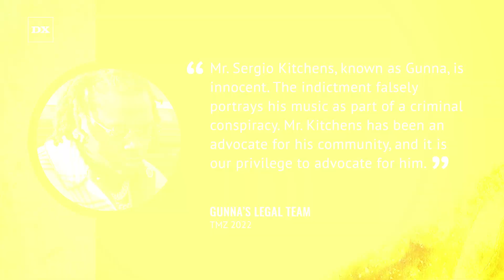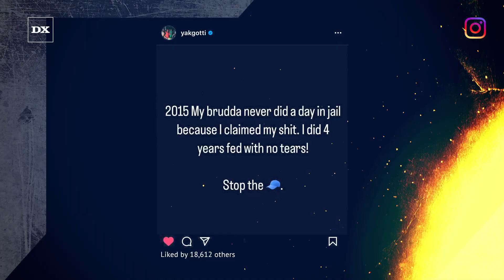Lil Baby Gives Brief Update On Young Thug’s Spirits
As Young Thug, Gunna, and 26 other affiliates of their Young Stoner Life (YSL) label sit in a jail cell, Lil Baby wrote on Twitter that he’d made contact with Thugga and that despite it all he remains optimistic.

Script: Mackenzie Cummings-Grady
Voiceover: CDKONTHEMIC